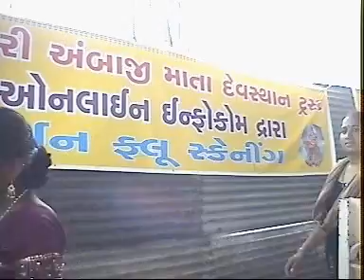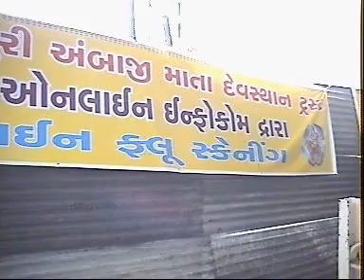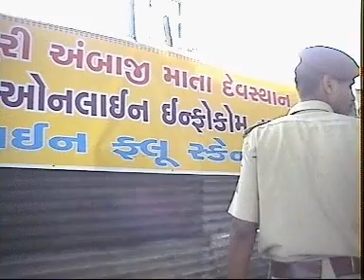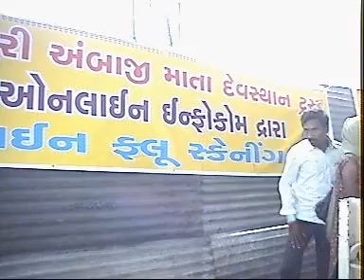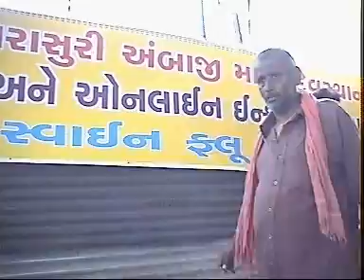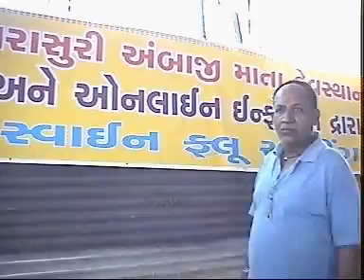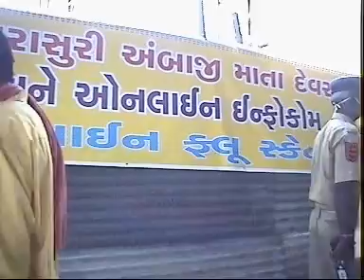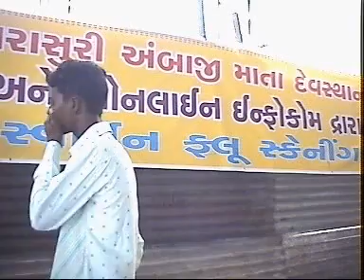Ambaji Sang Gate-2